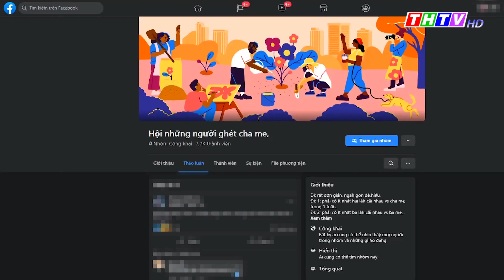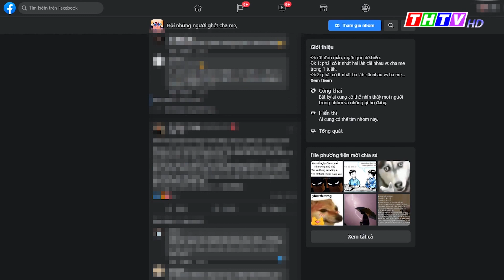Hệ lụy trẻ tham gia mạng xã hội